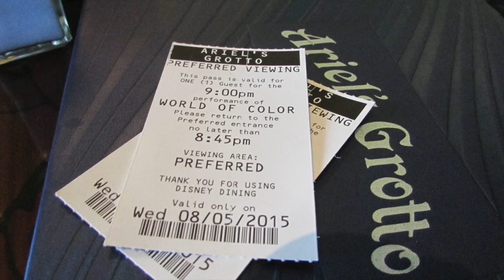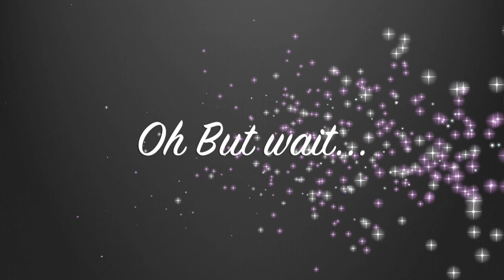Episode 2: Disneyland Day 1 Part 2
Join us on my very first trip to Disneyland and our first experience of World of Color! I combined pictures with vidoes in these earlier vlogs because I was still testing out my camera and filming so I don't have as much footage :) Also, I was so excited the whole time I had a hard time holding the camera still :) Follow me on Instagram at d.o.disney ! Also I'm on twitter @dodisney71